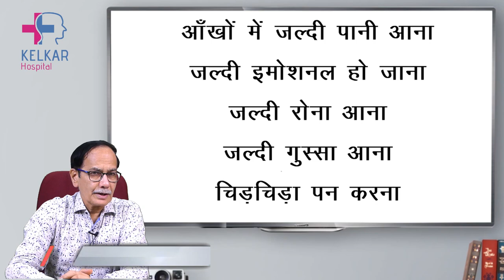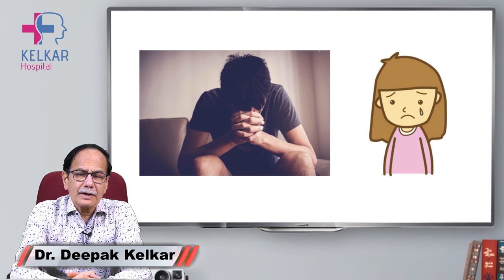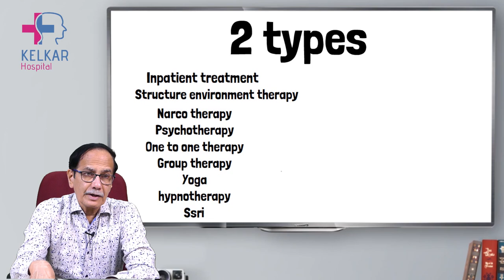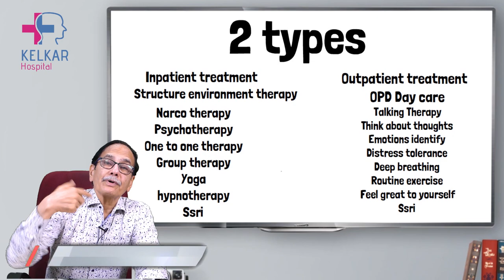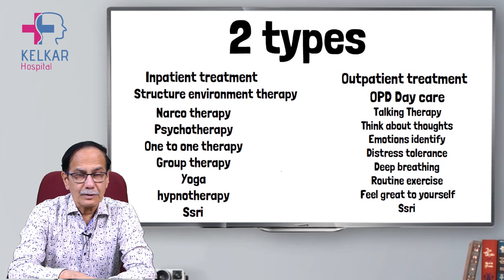आँखों में जल्दी पानी आना, रोना आना, बहोत sensitive है, क्या करे ? / Dr. Deepak Kelkar (M.D.)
• Psychiatrist
• Hypnotherapist
• Psychotherapist,
• De-addiction Specialist
• Sexologist

Cont.